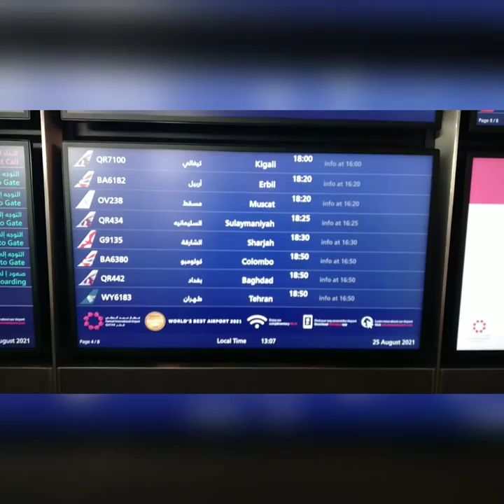15 hour transit in Hamed International Airport (Qatar) before departure to Heathrow Airport 25/08/21